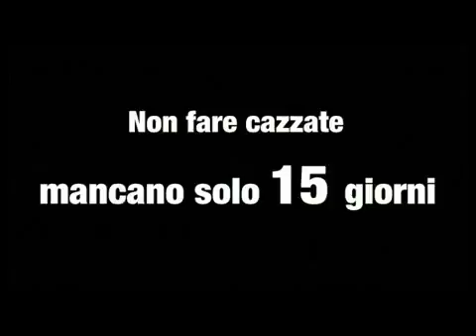paesaggiSonori2009 - 15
25 e 26 settembre - parco primerano - via agusta - cascina costa fraz. di samarate (VA)
festival di musica e autoproduzione
CONCERTI + FOOD&BEER + STAND di artigianato sostenibile, creatività, do it yourself

25 settembre - dalle 20.00:
CROM INVASION
RIO'S PROJECT
APASH 2012
WETDOGS acoustic

26 settembre
- dalle 17.00
KING BONG
IL NULLA
BLOCK! ANTONIUS BLOCK!
VETRONOVA

- dalle 20
A ROTTEN BIT
VULTURUM
FOG IN THE SHELL
THE END OF SIX THOUSAND YEARS

INGRESSO GRATUITO